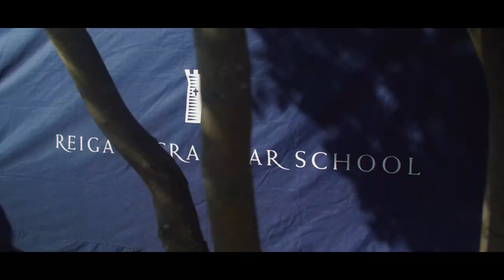World Class A Level success for Reigate Grammar School students.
Reigate Grammar School students receive their A Level results.